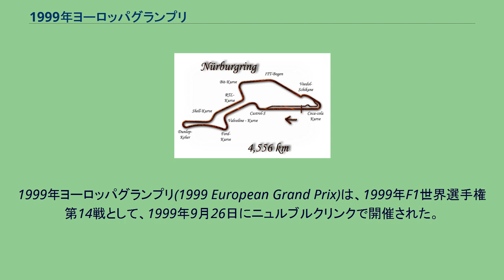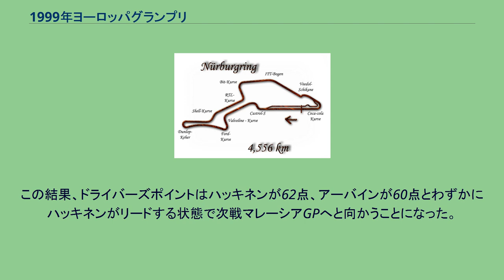1999年ヨーロッパグランプリ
1999年ヨーロッパグランプリ(1999 European Grand Prix)は、1999年F1世界選手権第14戦として、1999年9月26日にニュルブルクリンクで開催された。
近年まれに見る荒れた展開となったレースの一つ。
リーダーが続々と入れ替わるなど、予想を大きく覆す結果となった。
ドライバーズタイトル争いは、3戦を残した時点でミカ・ハッキネンとエディ・アーバインが60ポイントで並び、次いでフレンツェンが50ポイント、デビッド・クルサードが48ポイントと接戦の状態となっていた。
予選は濡れた路面が乾いていく状況で、ベストタイムが更新されていく中、前戦イタリアGPでシーズン2勝目を飾ったハインツ＝ハラルド・フレンツェンがポールポジションを獲得。
ジョーダンチームとしては1994年ベルギーGP以来となる2度目のポールポジションであり、無限ホンダとしては初めてのポールポジションである。
ハッキネンは連続ポール獲得が6でストップした。
決勝レースは予想し得ない大荒れの展開を擁していくこととなる。
まずフォーメーションラップ直前、ミナルディのマルク・ジェネが動くことができずディレイとなるが、多くのドライバーがこれに気付かずにスタートしかけてしまう、その後エクストラフォーメーションラップが実施された。
2度目のスタートは滞りなくきられたものの、1周目の1コーナーでジョーダンのデイモン・ヒルが電気系トラブル（実際には「ローンチコントロールの解除ミス」）により突然スローダウン。
それをかわそうとステアリングを右に切ったアレクサンダー・ヴルツがすぐ横を通っていたペドロ・ディニスに激突し、ディニスのマシンは激しく横転しながらグラベルへ飛び出した。
マシンは裏返った状態で停止し、ドライバーの頭部を保護する目的のロールバーが潰れており、救出の際にマシンがブルーシートで覆われたためディニスの安否が気遣われたが、幸いにも彼に怪我はなかった。
この事故によりセーフティーカーが先導する形となった。
レース再開後、17周目に雨が降り始めるが、ここでフェラーリのピットに大混乱が発生する。
初めにアーバインがピットインする予定だったが、急きょミカ・サロへ変更。
しかしすでにアーバイン用のレインタイヤを準備していたピットクルーは作業に手間取り、ピットアウトに38秒もかかってしまった。
次の周にアーバインもピットへ向かうが、ドライタイヤを要求したためピットクルーがさらに混乱。
右リアタイヤが見つからないという失態を演じ、こちらも28秒という多大な時間を使ってしまった。
フレンツェン、クルサード、ラルフ・シューマッハという3名の先頭集団がリードする一方、レインタイヤを履いていたハッキネンは雨が一旦止んだため大きく後退し、ドライタイヤへ戻した頃には周回遅れにされてしまった。
33周目、トップのフレンツェンと2番手走行中のクルサードが同時にピットイン。
フレンツェンは素早いピット作業でトップのままコースに復帰したが、電気系のトラブル（これも実際は、前述のヒル同様の操作ミスが原因）によって1コーナーの先でストップ。
これによりトップにはクルサードが立つこととなった。
35周目に再び雨が降り出し、38周目にドライタイヤのままで走行していたクルサードが、コースオフしてノーズからタイヤバリアに激突、リタイアとなった。
このクラッシュにより、今度はラルフ・シューマッハが母国の歓声のもとトップに立ち初優勝も見える状態となる。
44周目にラルフはタイヤ交換のためピットイン。
充分なマージンは築いていたと思われたが、ベネトンのジャンカルロ・フィジケラとスチュワートのジョニー・ハーバートにかわされ3番手に落ちてしまった。
46周目に今度はハーバートがピットインしラルフとの順位は入れ替わった。
波乱は止まず、49周目にフィジケラのプロテクターが脱落、バランスを崩したままスピンしグラベルにつかまったことで無念のリタイアとなる。
初優勝を逃したフィジケラは、マシンを降りるとがっくりと頭を垂れた 。
これでラルフが再びトップに立ったが、フィジケラがリタイアした同一周に突然右リアタイヤがバースト。
グラベルに飛び出しながらも3輪でコースへ復帰したが、初優勝の可能性は絶たれた。
ラルフに変わってトップに立ったハーバートは、タイヤ交換の好判断により予選14位からここまで浮上してきた。
その...